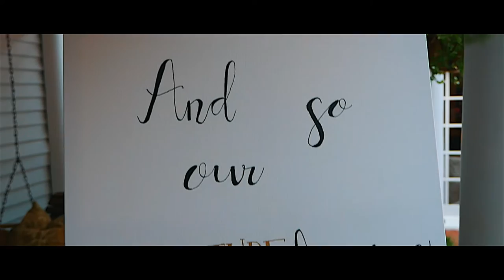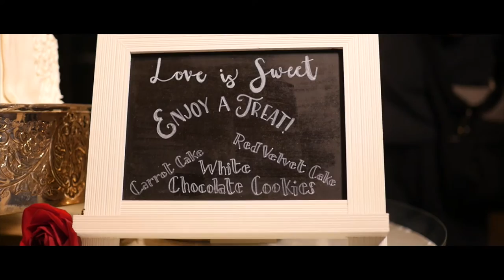Brandon + Lindsey // Highlight Film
A beautiful wedding story told by Sunlens Films of Brandon and Lindseys' big day at the Flint Hill Venue Norcross GA.